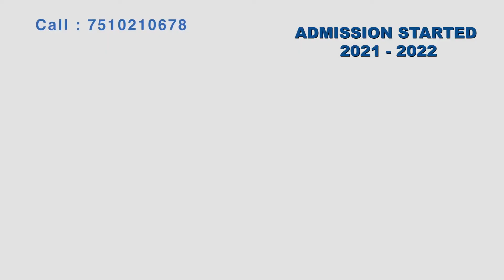ഓള്‍ കേരള ടൈലേഴ്‌സ് അസോസിയേഷന്‍ സംസ്ഥാന വ്യാപകമായി നടത്തുന്ന സമരത്തിന്റെ ഭാഗമായി എ കെ ടി എ അന്നമനട യ